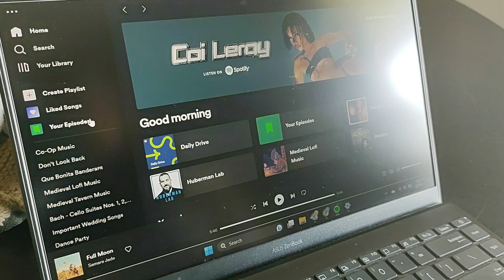Clean with Me Space Reset | Cleaning Motivation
Hi! Thanks for coming on this journey to clean the house with me. I was tackling the first floor today to reset the space after having guests. It was not so much a deep clean, although I did scrub down the sink and vacuum in some tight spaces. Hope you enjoy!